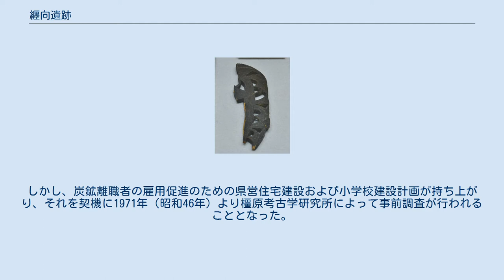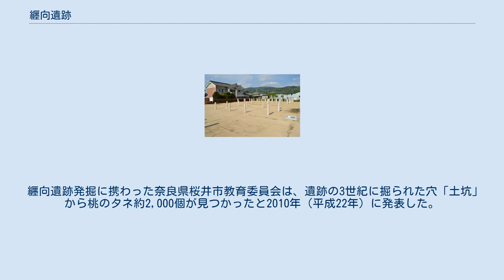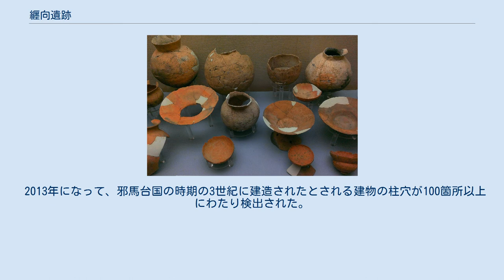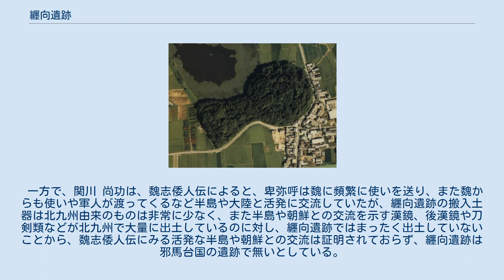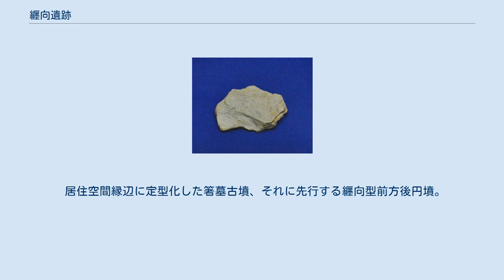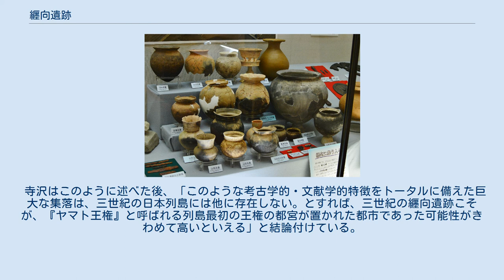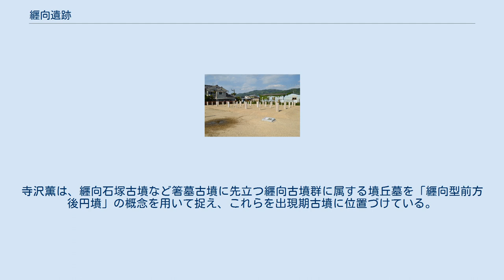纒向遺跡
纒向遺跡 辻地区 纏向遺跡 纒向遺跡（まきむくいせき、纏向遺跡）は、奈良県桜井市の三輪山の北西麓一帯にある、弥生時代末期から古墳時代前期にかけての集落遺跡。
 3世紀に始まる遺跡で、一帯は前方後円墳発祥の地とする研究者もいる。
邪馬台国の中心地に比定する説があり、箸墓古墳などの6つの古墳が分布する。
 辻地区 遠景建物遺構の奥にJR桜井線巻向駅。
左後方は三輪山、右端には箸墓古墳。
 遺跡の名称は、旧磯城郡纒向村に由来し、「纒向」の村名は垂仁天皇の「纒向珠城（たまき）宮」、景行天皇の「纒向日代（ひしろ）宮」より名づけられたものである。
 2011年（平成23年）現在で把握されている纒向遺跡の範囲は、北は烏田川、南は五味原川、東は山辺の道に接する巻野内地区、西は東田地区およびその範囲は約3km2になる。
遺跡地図上では遺跡範囲はJR巻向駅を中心に東西約2km・南北約1.5kmにおよび、およそ楕円形の平面形状となって、その面積は3km2（300万m2）に達する。
 地勢は、東が高く西が低い。
三輪山・巻向山・穴師山などの流れが巻向川に合流し、その扇状地上に遺跡が形成されている。
縄文時代に土石流の流れ込みがあり被害があった事が確認されている。
そのためか、遺跡からは弥生時代の集落は確認されておらず、環濠も検出されていない。
銅鐸の破片や土坑が2基検出されているのみである。
この遺跡より南に少し離れた所からは弥生時代中期・後期の多量の土器片が出土しており、方形周濠墓や竪穴住居なども検出されている。
また、南西側からも多くの弥生時代の遺物が出土している。
ただし、纒向遺跡の北溝北部下層および灰粘土層からは畿内第V様式末の弥生土器が見つかっており、「纒向編年」では「纒向1類」とされている。
なお、発掘調査を担当した石野博信は、「纒向1類」の暦年代としては西暦180年から210年をあてている。
 纒向遺跡は弥生時代から古墳時代への転換期の様相を示す遺跡であり、邪馬台国畿内説を立証する遺跡ではないかとする研究者から、邪馬台国の最有力候補地ともされる。
2011年に大型建物跡の約5メートル東側から別の大型建物跡の一部が見つかり、建物跡は造営年代が3世紀後半以降の可能性がある。
 ただし年代推定には技術的に誤差が大きく、また多くの遺跡は同じ場所に弥生時代のものと古墳時代のものが見つかることが多いので、纒向遺跡で３世紀の遺物が出土したからといって、箸墓古墳自体が３世紀のものとは断定できないことに注意する必要がある。
石塚古墳の周濠からは吉備系の祭祀遺物である弧文円板（こもんえんばん）が出土している。
ピークの過ぎた4世紀末には埴輪が出土する。
 飛鳥時代から奈良時代にかけては、この地域に市が発達し「大市」と呼ばれた。
箸墓古墳のことを、宮内庁治定では「大市墓」というのはこのためである。
奈良時代から平安時代にかけては、井戸遺構や土抗、旧河道などが検出されている。
「大市」と墨書された土器も検出されている。
 遺構は2013年（平成25年）10月17日に「纒向遺跡」として国の史跡に指定された。
 第174次調査(2012年)で出土した古墳時代初頭の遺物。
桜井市立埋蔵文化財センター展示 纒向遺跡は1937年（昭和12年）に土井実によって「太田遺跡」として『大和志』に紹介されたのが最初である。
現在の名称で呼ばれるまでは「太田遺跡」・「勝山遺跡」として学界に知られており、小規模な遺跡群の1つとして研究者には認識され、特に注目を集めていなかった。
しかし、炭鉱離職者の雇用促進のための県営住宅建設および小学校建設計画が持ち上がり、それを契機に1971年（昭和46年）より橿原考古学研究所によって事前調査が行われることとなった。
その結果、幅5m、深さ1m、総延長200m以上の運河状の構造物が検出され、地元の万葉研究者である吉岡義信らが『万葉集』に登場する「巻向川」の跡ではないかと述べたことから、注目を集めることとなった。
川跡からは、吉備の楯築遺跡や都月坂遺跡で出土している特殊器台が出土した。
その後も、橿原考古学研究所の石野博信と関川尚功を中心に発掘調査がなされ、様々な遺構や出土品が広範囲にわたり確認された。
1977年（昭和52年）の第15次調査以降は、調査主体が橿原考古学研究所から桜井市教育委員会へと移り、現在も調査を継続しており、調査回数は100次を超えてい...